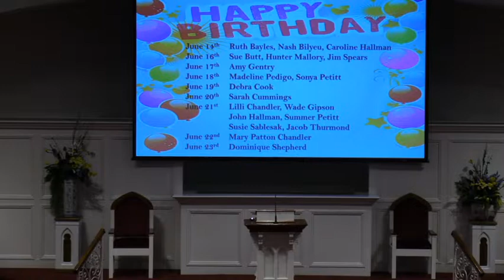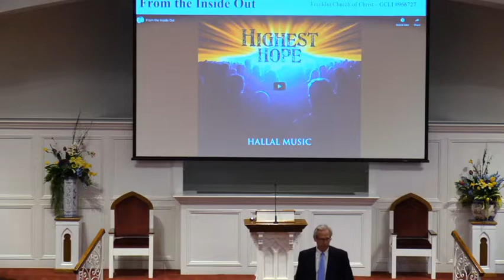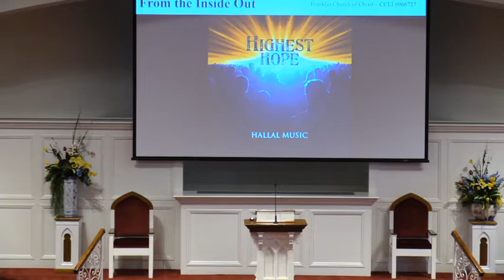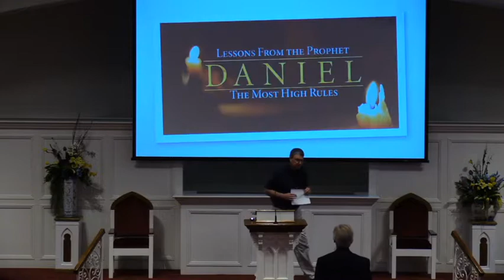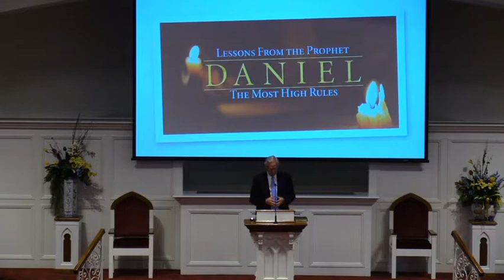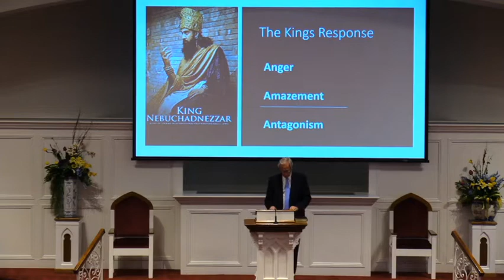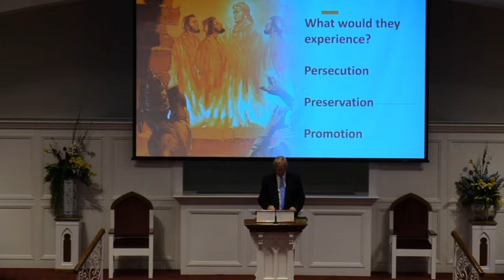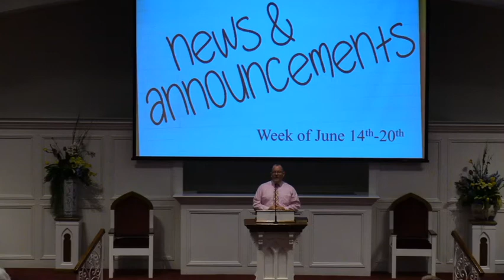Sunday AM Woship June 14th 2020